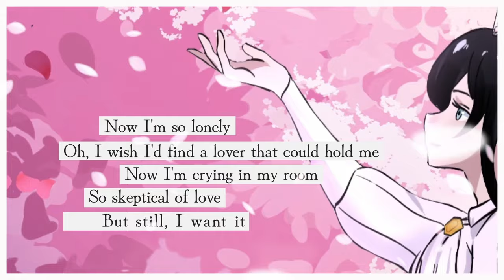💖(MV B) FIFTY FIFTY 'Cupid' ver.Millennium【歌ってみた】【ミレニアム】 💖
Hey everyone!
🌸 Here’s my MV B cover of FIFTY FIFTY's hit song Cupid (Twin ver). I had so much fun adding my own twist to this track, and I hope you enjoy my version! A big thank you to everyone who helped make this cover possible. 💖

🎵 Original Song: Cupid (Twin ver) by FIFTY FIFTY

🎨 Art: Ferdy Uno
🎤 Vocals: Millennium
📸 MV: An Gunawan
📸 Thumbnail: Deskfaceart
🎨 Illust & Live2D Rigger: Akinori Studio